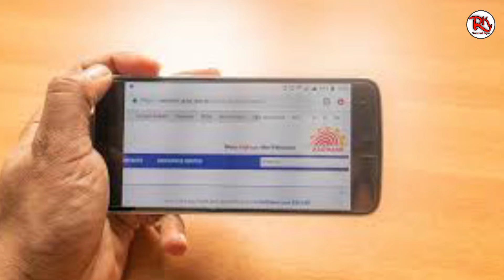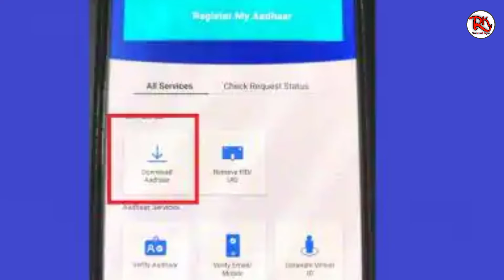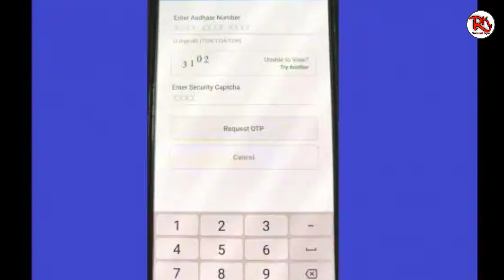How to download aadhar card by mAadhar App | mAadhar से कैसे डाउनलोड करें किसी का भी aadhar । ByRk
मूल कार्य कॉपीराइट अस्वीकरण: मूल सामग्री पर अपना स्वामित्व स्थापित करने के लिए इस अस्वीकरण का उपयोग ब्लॉग, वेबसाइटों, छवियों, वीडियो, संगीत और यहां तक कि सोशल मीडिया पर भी किया जा सकता है।  इस कथन के होने से आपके काम को चोरी से बचाने में मदद मिलती है।